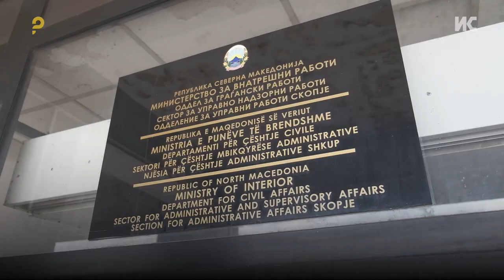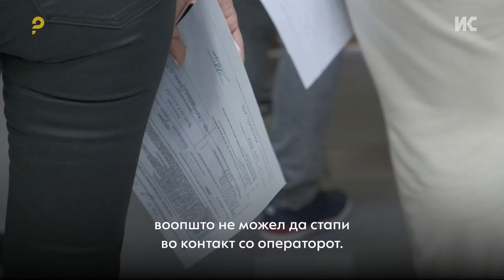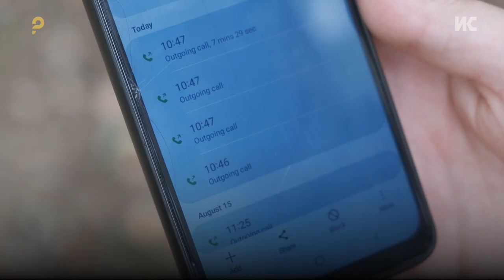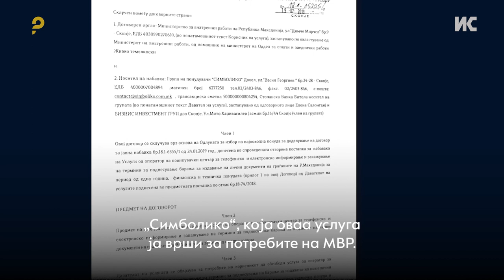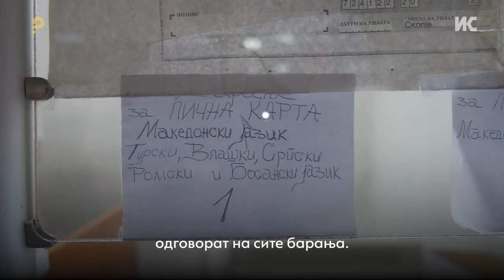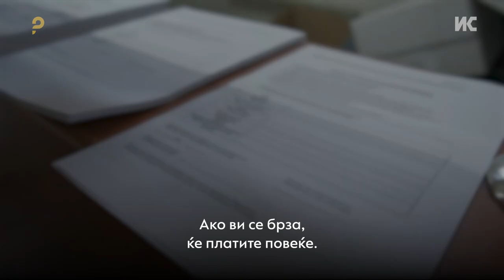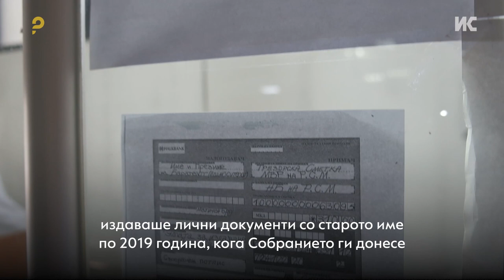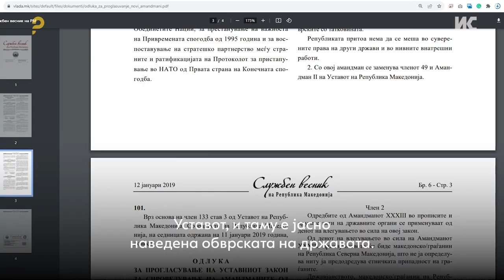Со челични нерви и повеќе пари до нови лични документи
12 февруари 2024 година е датумот после кој пасошите, личните карти и возачките дозволи со името „Република Македонија“ нема да бидат валидни, иако важноста на личните документи нема да биде истечена.  Речиси 10 000 денари ќе го чини едно четиричлено семејство да извади лични документи со новото државно име откако Владата во март одлучи да ги зголеми цените, а таа, пак, очекува да инкасира околу 32 милиони евра. Народниот правобранител бара Владата да ги покрие трошоците бидејќи државата издаваше лични документи со старото име и по 2019 година, кога Собранието ги донесе уставните измени за промена на името во Северна Македонија. Министерот Спасовски смирува дека МВР нема да казнува, но Народниот правобранител не гледа решение за граѓаните кои нема да успеат да ги променат документите после рокот.

Емисијата на Институтот за комуникациски студии се продуцира во соработка со МТВ.